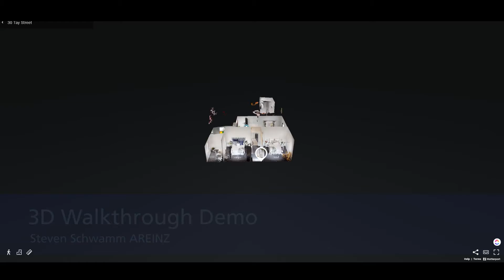Matterport Demo - (Virtual Property Tour)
Learn about the features of this cut above property marketing tool!